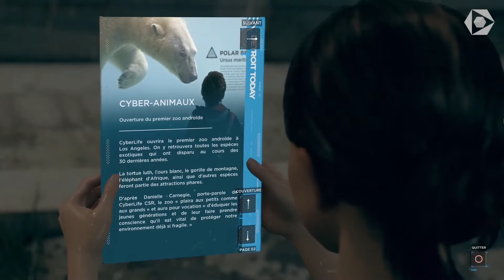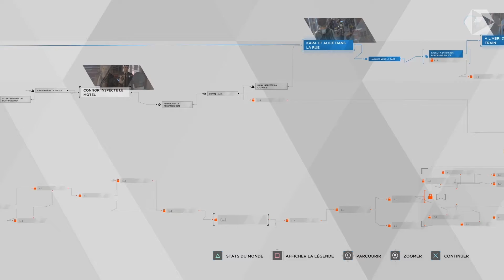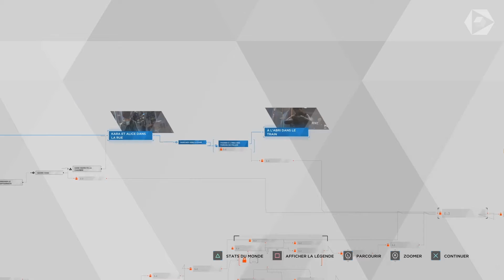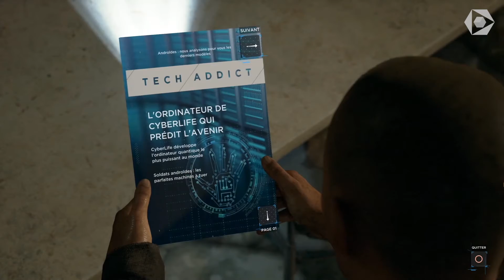[INÉDIT] Let's play DETROIT BECOME HUMAN - E6 [PS4] (Loulou)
Dans cette série de vidéo, loulou vous emmène dans un let's play sur le jeu à choix Detroit Become Human sorti en 2018 et développé par Quantic Dream.
Dans ce jeu, nous jouons 3 androïdes avec chacun leur propre histoire, tous nos choix auront un impact sur l'histoire, un arbre de possibilité immense à chaque épisode est affiché.
La particularité de cette série est qu'à chaque épisode une personne du discord en compagnie de Loulou va faire les choix.
Aujourd'hui, nous continuons avec Flo pour ce sixième épisode !
Rejoignez-nous sur Discord !
Rejoignez-nous sur Twitch !
Achetez vos jeux moins cher avec :
Vidéo tournée fin juillet 2020